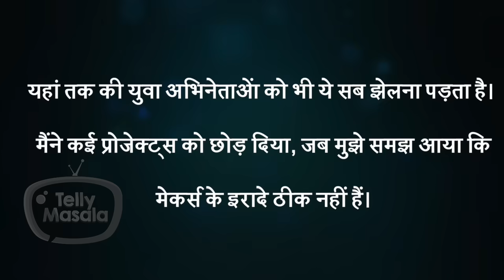This Actress's UNBELIEVABLE Statement In Raj Kundra Case, Says Actresses Are Drugged For Adult Films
This Actress said she was approached by casting directors in 2018 for a web series created by Raj Kundra. Gave a shocking statement in this case. Watch the video to know more in detail.